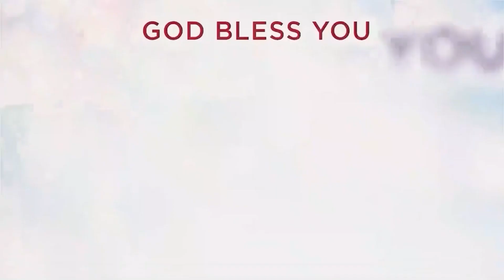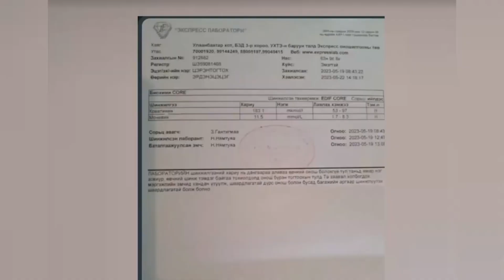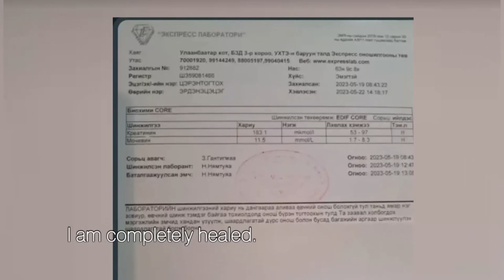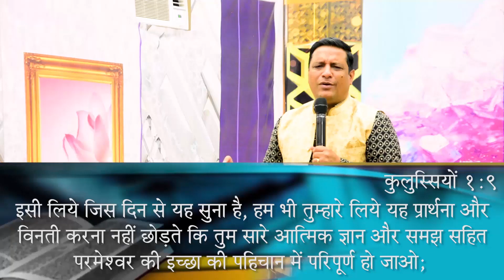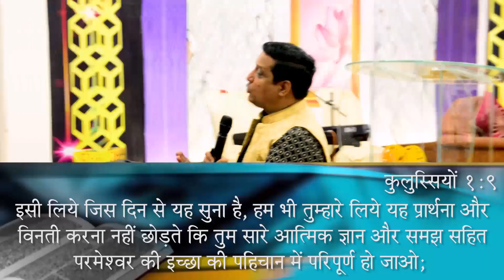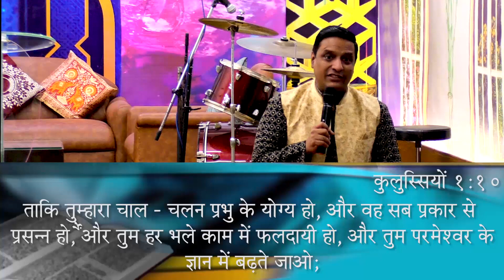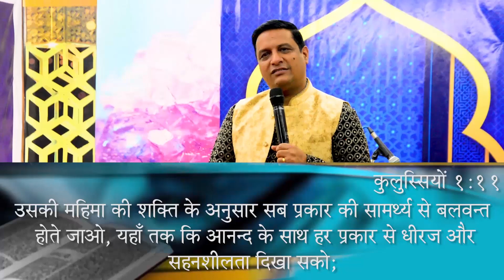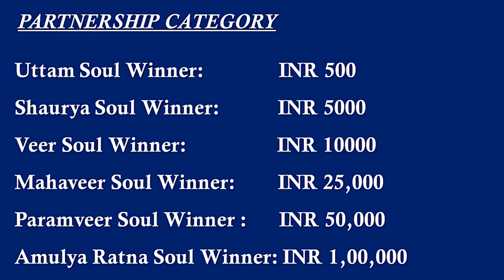தேவனுடைய ஞானத்தில் வளர்ச்சி அடையந்து. | Tamil Live Church | 23rd July 23 | Christ Embassy India Zone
தேவனுடைய ஞானத்தில் வளர்ச்சி அடையந்து. | Tamil Live Church | 23rd July  2023 | Christ Embassy India Zone

Bank Details
IFSC- UTIB0001572.

IFSC- SBIN0011754.